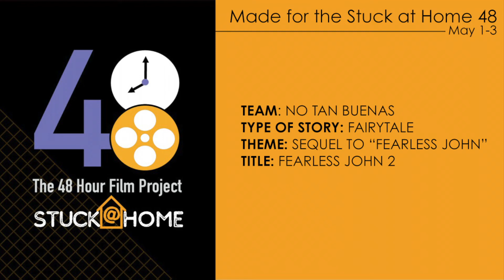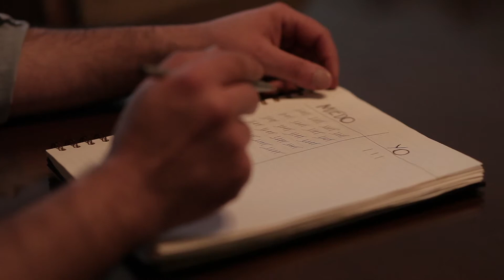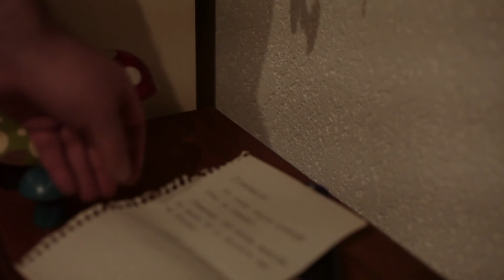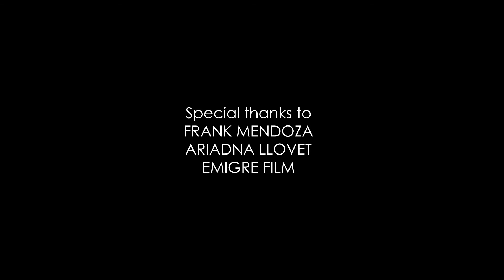FEARLESS JOHN 2 - STUCK AT HOME 48HRS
The sequel to the classic tale by the Grimm Brothers. After discovering what fear was and married to the King's daughter, John grew tired of his wife's pranks to scare him, so he decided to start a new adventure to find himself and recover the courage he had lost...
Made for the Stuck at Home 48 Hour Film Project from may 1-3, 2020.